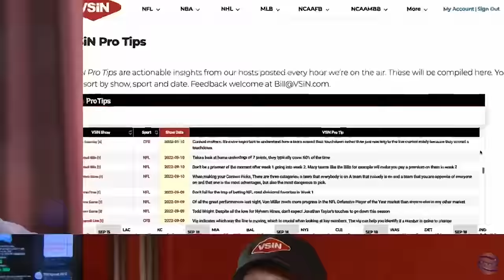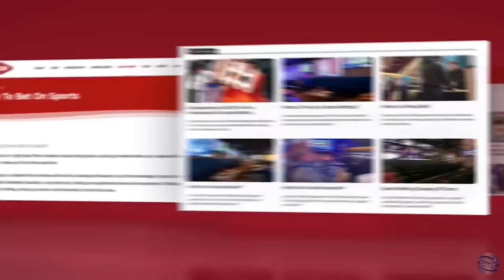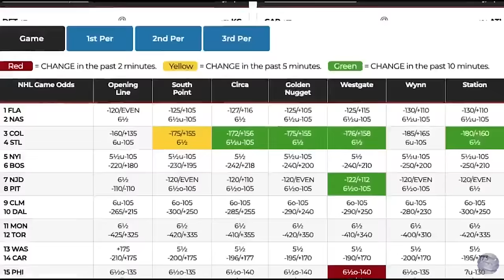Steve Fezzik: The Professional Bettor's Approach to Betting the Super Bowl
Join us as Steve Fezzik breaks down the intricate strategy behind Super Bowl betting, focusing on the pivotal overtime decisions made by Kyle Shanahan. Dive into the nuances of possession advantage, the third-possession premium, and the delicate balance between offensive prowess and defensive resilience. Discover the hidden complexities that go beyond the surface of traditional game analysis.